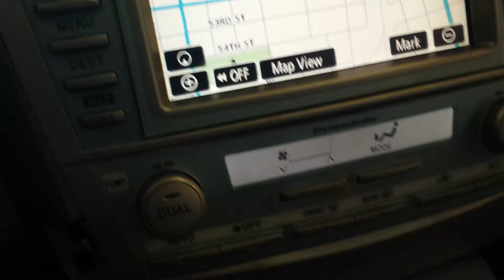H16F033 2008 TOYOTA CAMRY HYBRID,2.4,A.T.,FWD,104366 MILES,MORRISON'S AUTO SALVAGE YARD